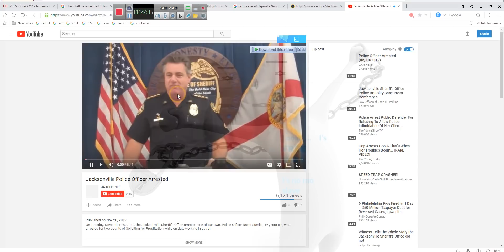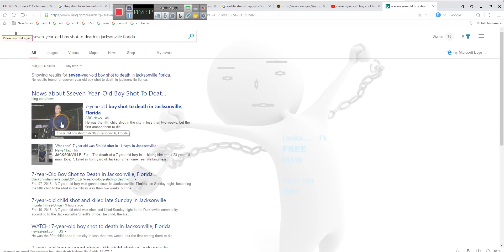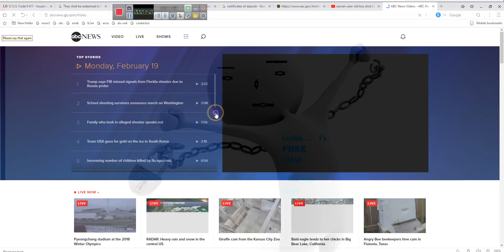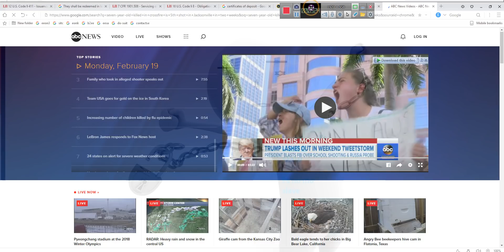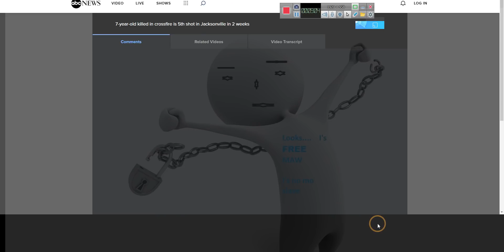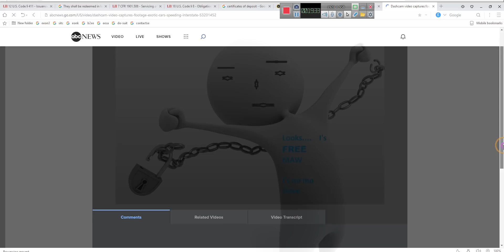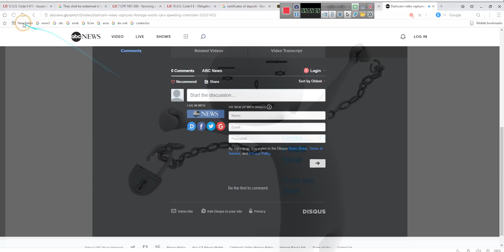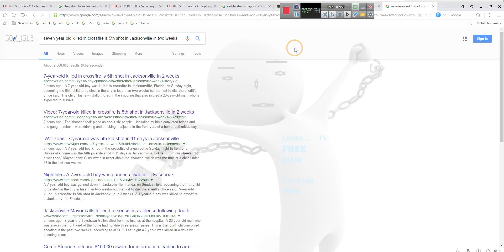SEVEN YEAR OLD BOY KILLED IN CROSSFIRE JACKSONVILLE FLORIDA RACISM AT ITS BEST 2018 02 19 By EeoN